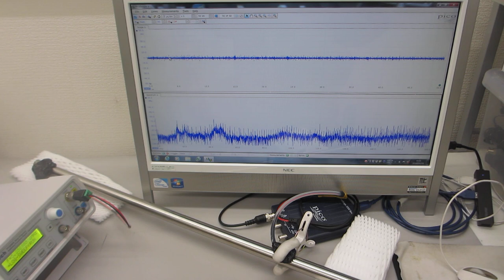低周波の共振現象と、高周波の非線形現象を制御可能な超音波プローブ（超音波システム研究所）